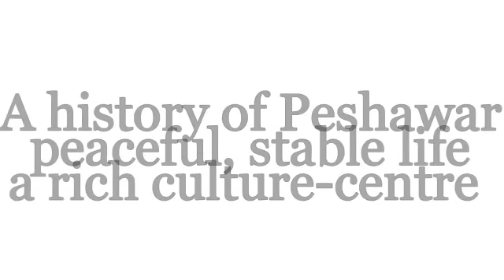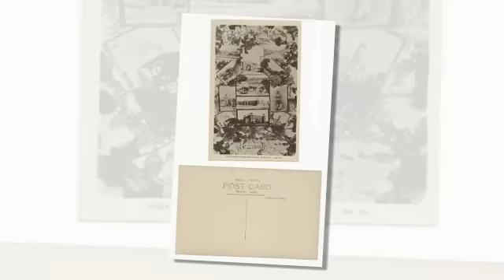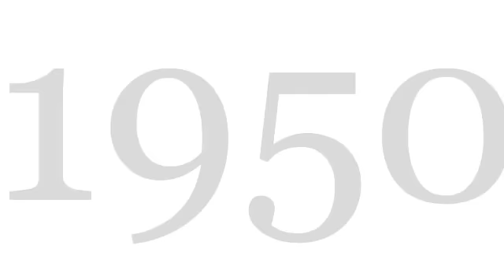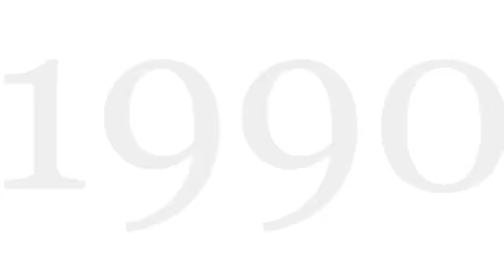Peshawar a rich culture 1900AD pictures.avi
Peshawar derives its name from a Sanskrit word "Pushpapura", meaning the city of flowers.